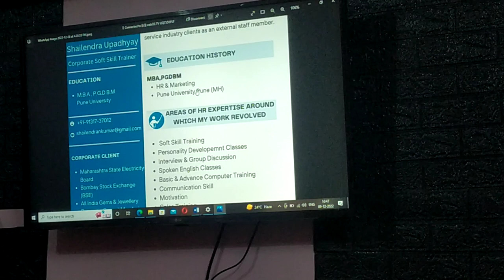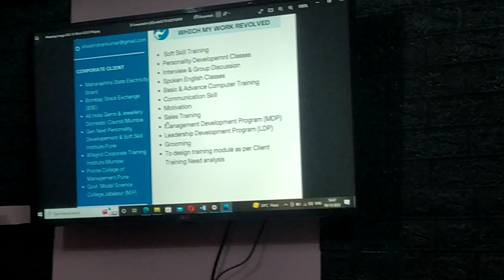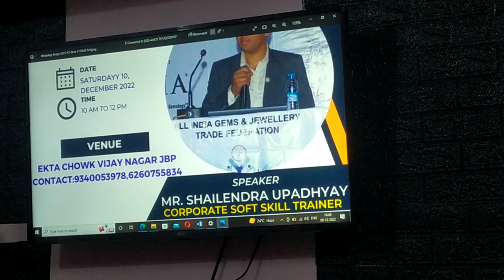Soft Skills Workshop By Mr Shailendra Upadhyay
VISTAR INSTITUTE VIJAY NAGAR JABALPUR MP, VISTAR FOUNDATION JABALPUR MP NGO,VISTAR TECHNOLOGY,VISTAR DIGITAL MARKETING , VISTAR PLACEMENT SERVICES AMIT BOSE ,SACHIN MAGHARIA 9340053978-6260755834
Ekta Chowk Vijay Nagar jabalpur
full stack web development course code by Amit Bose Sir,